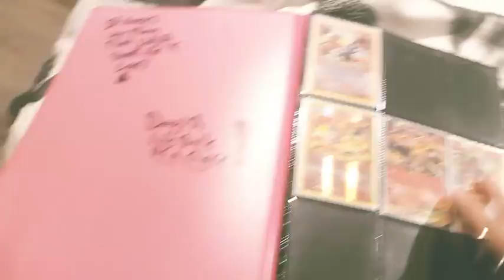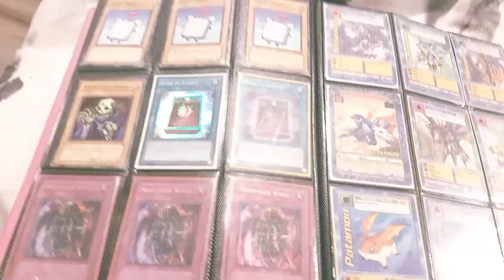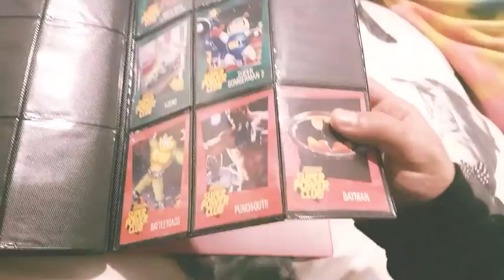A JOURNEY THROUGH ONE OF MY BINDERS!!!!!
just taking you through one of my binders!